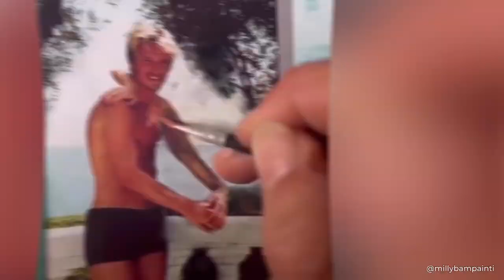Like a Boss Compilation: Amazing People That Are on Another Level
More astonishing situations captured on camera
Hello, everyone! As you probably know, a lot of awkward situations happen to each of us from time to time. And sometimes, we want to forget about them as soon as possible and continue to live our quiet lives. However, some people are truly unlucky! Why? Because their epic failures, and just curious and funny cases, were captured on camera. The worst scenario is when such videos appear online and become viral. And while someone is blushing for their own behavior, you and I will laugh a lot and will be surprised by a lot of unusual things. So, keep your eyes glued on the screen!